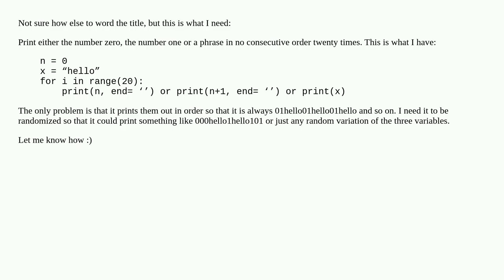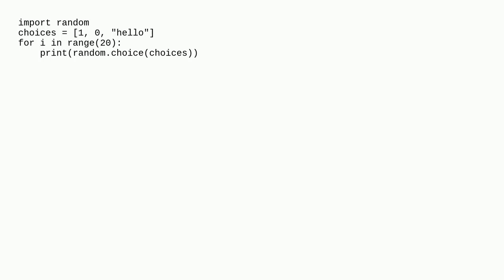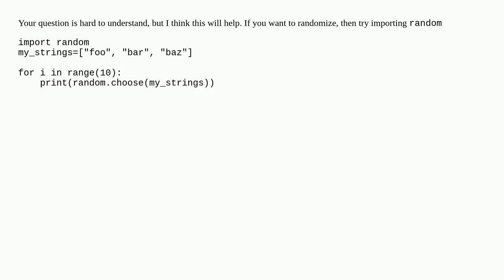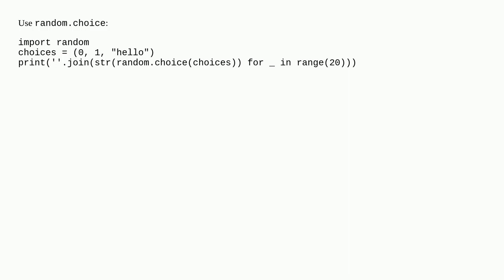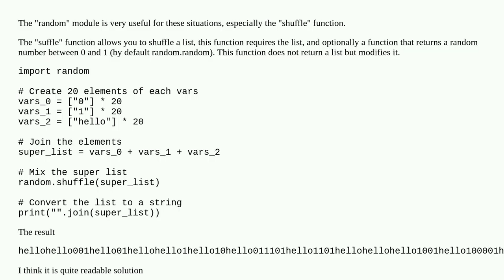For loop that takes turns between printing one thing or the other python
A special thanks goes out to the community